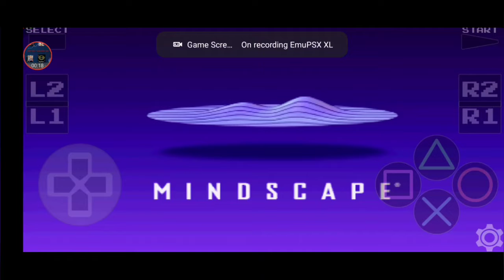Circuit breakers playstation gameplay video